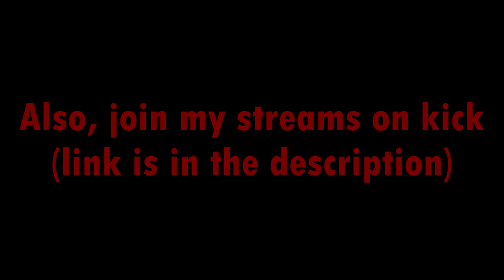The Godskin Duo Fiasco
We successfully defeated the Godskin Duo
Godskin noble and Godskin Apostle were one pain in the ass in this boss fight